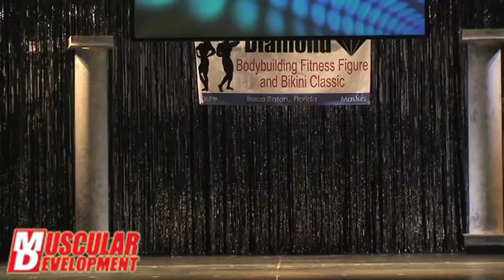IFBB Pro Manuel Romero Guest Posing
Manuel Romero Guest Posing routine at the NPC Diamond Bodybuilding Championships in Boca Raton, Florida on April 9, 2011. This was three weeks before Manuel scheduled to compete at the Orlando Europa.